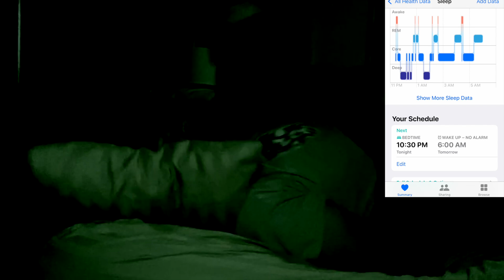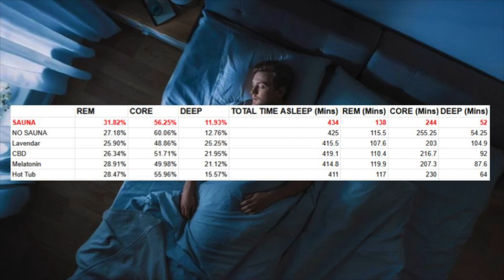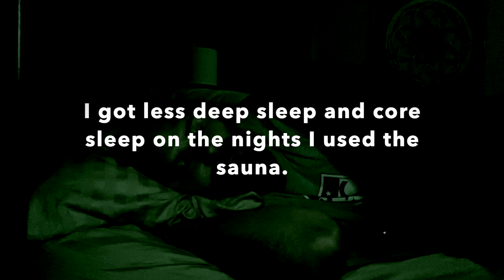How The Sauna Improves Sleep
There have been a lot of studies on how the sauna can improve your sleep, but I thought it would be interesting to test it out on myself to see if I would be able to detect any sort of difference with my sleep after using the sauna. What I found was actually pretty interesting, and I want to share it with you in this video.

To conduct my experiment, I used my Apple Watch and while I realize it’s not the most scientific method of collecting this kind of data, it’s all I have, so it’s what I used. I ended up seeing some very interesting and repeatable results though, so I think it has some value.

The sauna I used for this experiment was the 1 Love Health sauna dome found

So here was how I conducted this experiment - I used my infrared sauna every other day about 2 hours before bed, and the session would be between 20 to 30 minutes long. I would cool off at room temperature for about an hour, then take a shower, relax for an hour, then go to sleep.

On the days I didn’t use the sauna, I took a shower about an hour before bed, relaxed for an hour and then went to sleep.

The first thing I noticed was I fell asleep much faster on the days I used the sauna, from the time I turned the lights out, I was usually asleep within two minutes.

The days where I did not use the sauna, it was generally 5 to 10 minutes before I would fall asleep.

My body certainly felt in a much more relaxed state on the days I used the sauna.

So after a month of collecting my sleep data, here is what I found.

On night’s that I used the sauna before bed, I had significantly more REM sleep than I did on the nights where I didn’t use the sauna. I often found I had much better dream recollection the next morning too.

One average I had 22.5 minutes more of REM sleep after using the sauna than I did on nights I didn’t use the sauna.

A few years ago I tested several other sleep aids including lavender essential oil, CBD oil, melatonin supplements and using the hot tub, the Sauna improved my REM sleep better than anything I have ever tested.

An interesting thing I discovered through this experiment is that sauna usage has been shown to drastically reduce the chances of someone getting Alzheimer's or dementia, and one of the leading predictors of someone developing Alzheimer's or dementia is reduced REM sleep cycles. So my hypothesis is that the heat stress must stimulate the brain in a way that increases your REM sleep cycle.

The night I got the least amount of REM sleep after using the sauna was still better than the night I got the highest REM sleep without using the sauna, so I found that datapoint pretty interesting.

The amount of sleep I got after using the sauna was also slightly better than nights when I didn’t use the sauna, which I assumed was due to the fact that I fell asleep much faster on those nights.

The amount of core sleep and deep sleep I got on the night I used the sauna was slightly less than the nights I didn’t use it, and I suppose that was because I was getting much more REM sleep. Overall though, it was pretty comparable, and not too much different.

From some of the information I read, your body adjusts how much deep sleep you need based on how much repair the body needs. I speculated that since I was using the sauna, and it increases blood flow throughout your body, that perhaps my body may not have needed as much repair those days anyway. That’s just speculation on my part though.

So that is how the sauna usage affects my sleep, I found it a bit interesting. Hopefully you did as well.